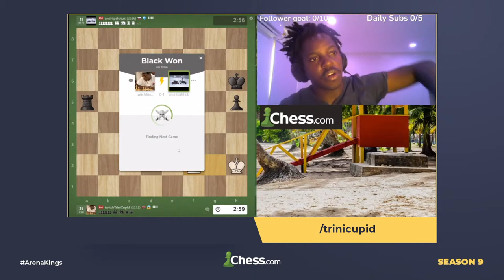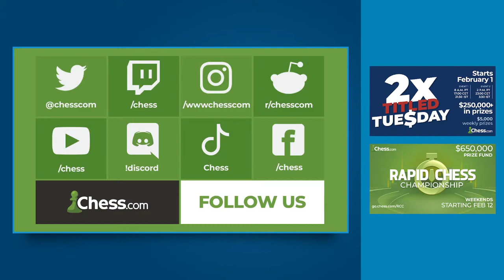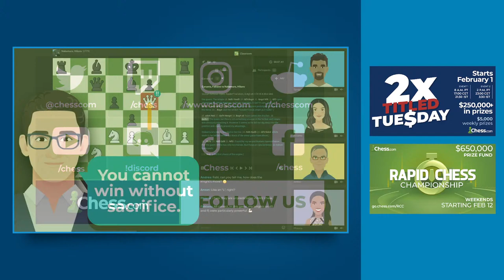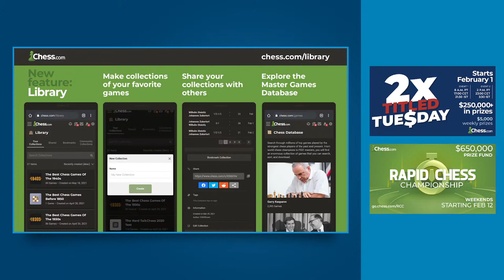Arena Kings Season 9 | Hosted by James Canty III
Chess.com's traditional weekly event for streamers Arena Kings is back for its ninth season! With a $40,000 prize fund,  the top 16 players from each weekly Arena tournament advance to a knockout stage! Last season, GM Hikaru Nakamura once more dominated the event and kept his crown.